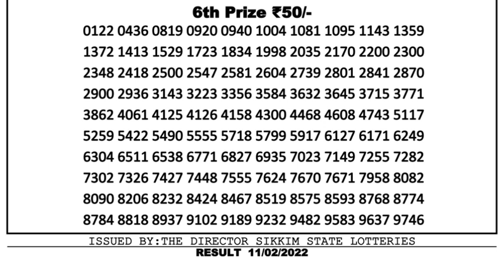Nagaland Lottery Sambad Result | Dear Lottery